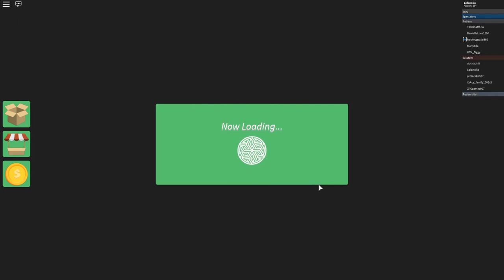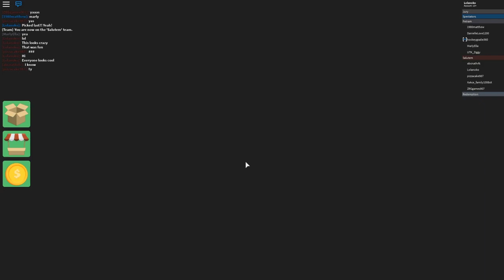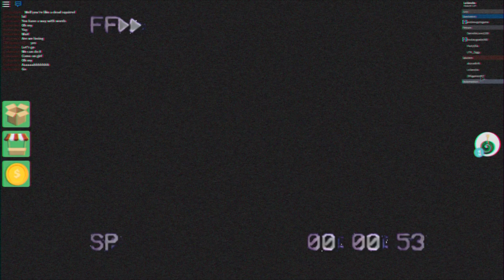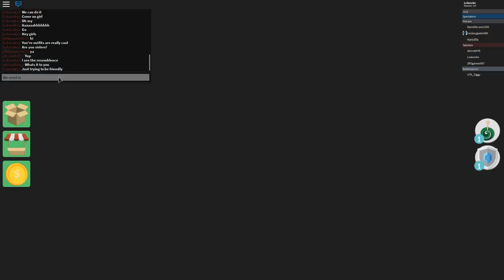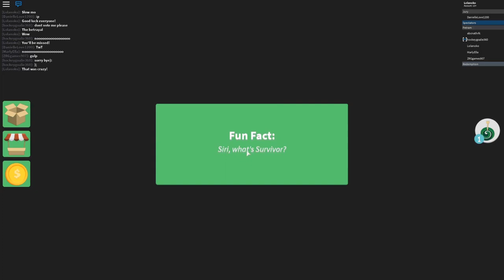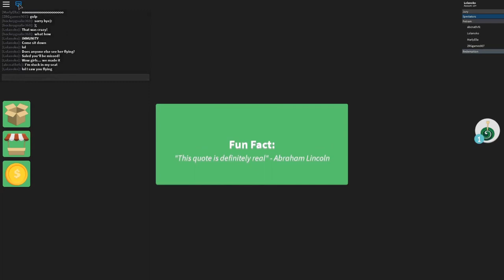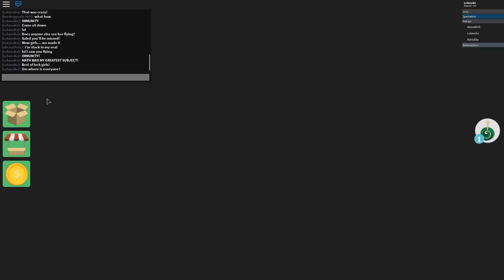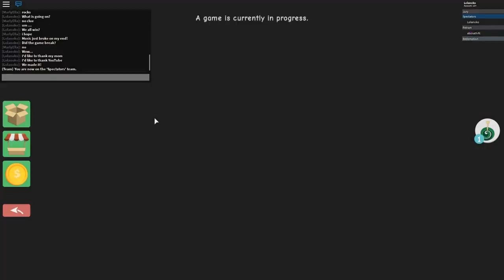Votes Are In || ROBLOX Survivor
Hit reality series, SURVIVOR! I will be immune so that we will not get voted off the island! This game is cut throat! Alliances are made and just as easily broken! Can I make it until the end? The only one that I can truly depend on is myself!